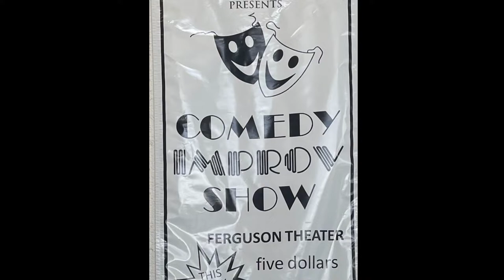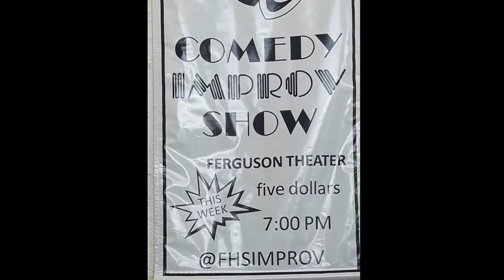Fall 2022 - Farragut Friday Episode 1